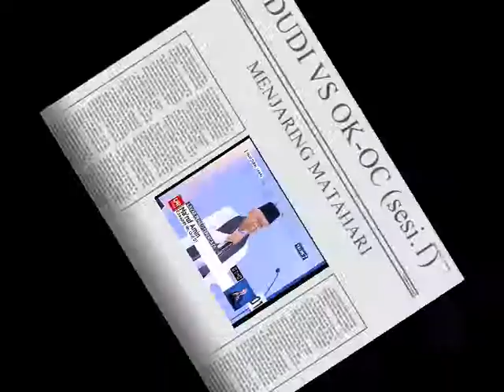DUDI VS OK-OC (sesi.1)